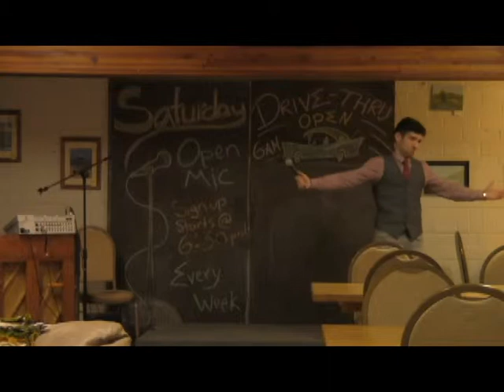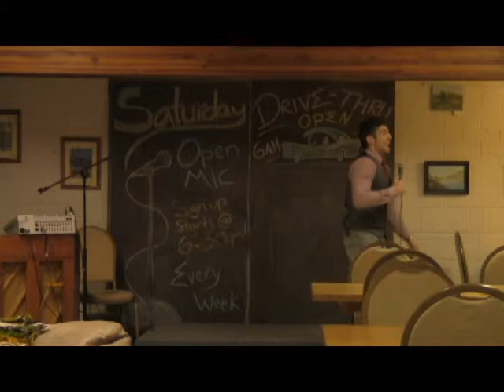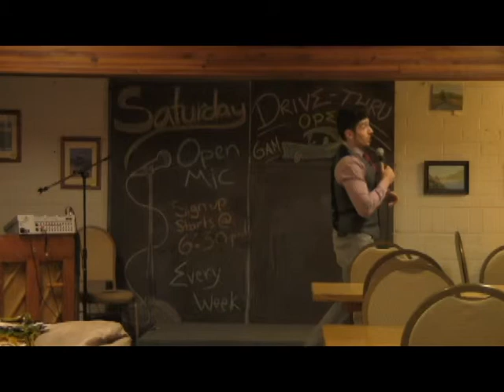Arman Oganov Performing Stand Up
Hey everyone if you missed our show "Where Have You Been???" check out the very funny videos of our performing cast.